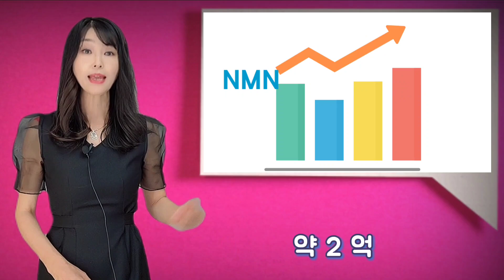FDA가 금지한 장수물질 NMN, 구해먹기 얼마나 힘들어질까?